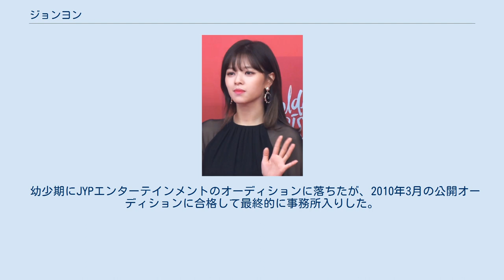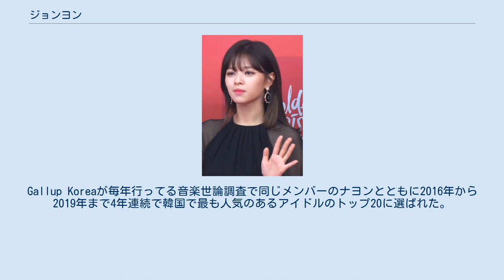ジョンヨン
ユ・ジョンヨン (ハングル: 유정연; ハンチャ: 俞定延; 1996年11月1日 - ）は、韓国のアイドル。
TWICEのメンバー。
 1996年11月1日に韓国京畿道水原市に生まれる。
 出生名はユ・ギョンワン（유경완）。
「ギョンワン」は男性にも使われる中性的な名前であり、男児の出産を望んでいた両親によって性別判明を待たずに名付けられた。
この中性的な名前が原因でいじめに遭ってしまったため、小学3年生の時に現在のユ・ジョンヨン（유정연）に改名している。
 2人の姉がおり、1人は女優のコン・スンヨンである。
父は元韓国大統領の金大中の元で働いていた料理人のユ・チャンジュン。
母は日本食レストランを経営している。
 幼いころからエアロビクスを習い、歌やダンスに興味を持つようになった。
 幼少期にJYPエンターテインメントのオーディションに落ちたが、2010年3月の公開オーディションに合格して最終的に事務所入りした。
TWICEとしてデビューするまでの5年間トレーニングを積んだ。
2013年から2015年の始めまで、ナヨン、サナ、ジヒョとともにJYPの新たなガールズグループのメンバーになると期待されていた。
しかし、このプロジェクトは中止され、彼女らはデビューしなかった。
2015年に、TWICEの最初のメンバーを選ぶためのテレビ番組SIXTEENに参加した。
最終回でTWICEを構成することになる9人のうちの1人に選ばれた。
 2015年10月、TWICEはTHE STORY BEGINSをリリースし、メンバーとして正式にデビューした。
そのリードシングルLike OOH-AHHはK-POPのデビュー曲として初めてYouTubeで1億回の再生回数を記録した。
姉とともに2016年7月から2017年1月まで韓国の音楽番組SBS人気歌謡で共同司会を務め、2人で2016年のSBS Entertainment Awardsの新人賞を受賞した。
デビュー以来、TWICEのいくつかの曲の作成も行っている。
Gallup Koreaが毎年行ってる音楽世論調査で同じメンバーのナヨンとともに2016年から2019年まで4年連続で韓国で最も人気のあるアイドルのトップ20に選ばれた。
 2020年10月17日、JYPエンターテインメントはジョンヨンが健康上の問題で活動を休止することを発表した。
2021年1月31日、第30回ソウル歌謡大賞で復帰したが、8月18日、パニックや心理的な不安障害の症状があるとして活動を中断することを発表。